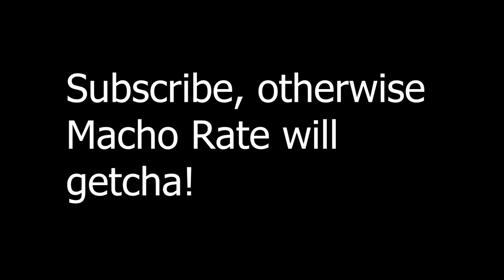No Gods, Just Neville (GTTB EP 32) - RTG EAFC 24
Welcome back to Grinding To The Berbatop, RateWrestle's brand new EAFC24 Series. Can he pack Berba? The Grind Is On